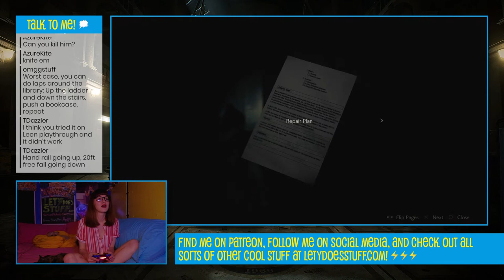Resident Evil 2 • Part 43 • Let's Play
I'll write something here later...

Wanna help me make more videos and support my neverending quest to fill the internet with even more of my shitty content? If you can pledge a couple of bucks to me on Patreon or OnlyFans every month, you make sure that I can keep putting out garbage photosets, smutty comics, private story pics, and more on a regular basis! And if pledging money isn't your thing, then that's cool too. There are lots of ways you can support me, all of which can be found by checking out my site.

Video Info
Lety Does Stuff S05:E03 "" was filmed on 2020 March 01. Lety Does Stuff is published by Do All The Stuff.